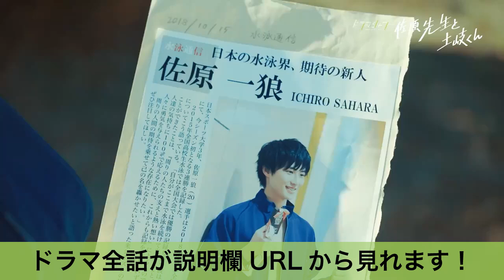【佐原先生と土岐くん】第4話 土岐( 八村倫太郎 )は佐原( 岐洲匠 )の過去や、藤堂兄弟の秘密を知ることに、、、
岐洲匠
八村倫太郎（WATWING）
曽野舜太
松本大輝
百瀬拓実
堀海登